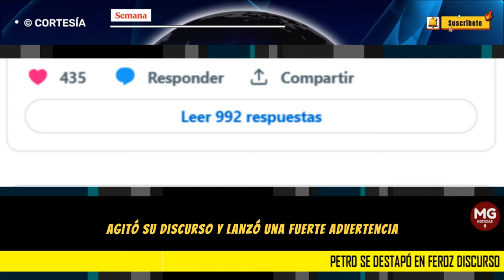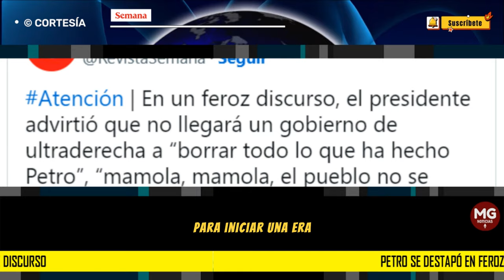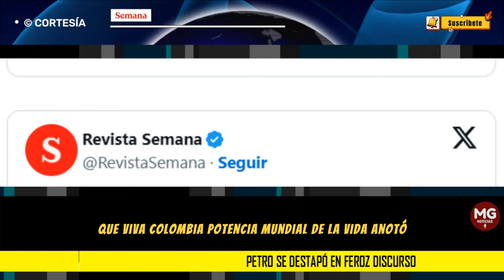⚫ PETRO SE DESTAPÓ EN FERÓZ DISCURSO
Petro se destapó en feroz discurso: “No va a venir un gobierno de ultraderecha a borrar todo lo que he hecho, mamola”. ¿Qué quiso decir el presidente?
El jefe de Estado insistió que “no va a chuzar” ni va a “meter” a la cárcel a la oposición. Y lanzó la arenga: “El pueblo no se rinde carajo”.
SEMANA